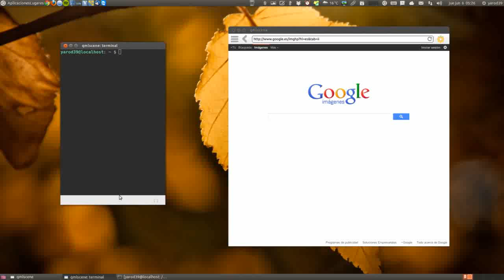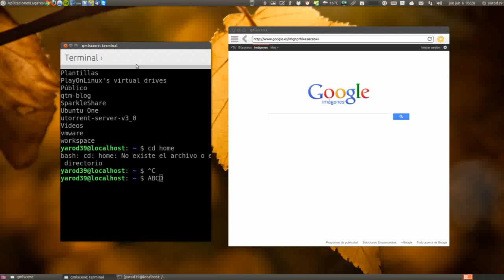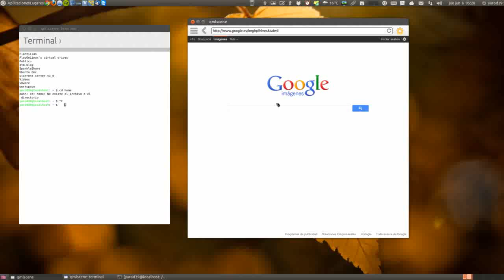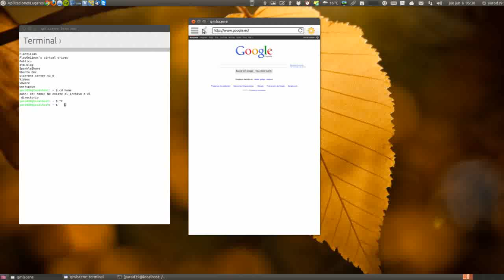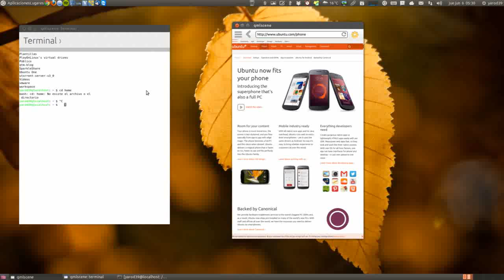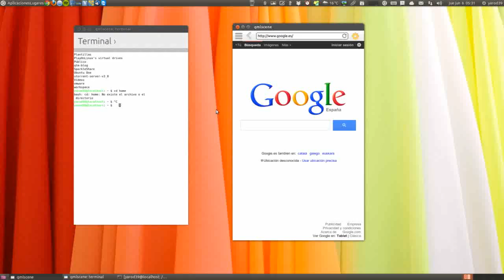UBUNTU TOUCH CORE APPS UBUNTU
TERMINAL & NAVEGADOR WEB
sudo add-apt-repository ppa:ubuntu-touch-coreapps-drivers/collection
sudo apt-get update
sudo apt-get install slatekit-shell